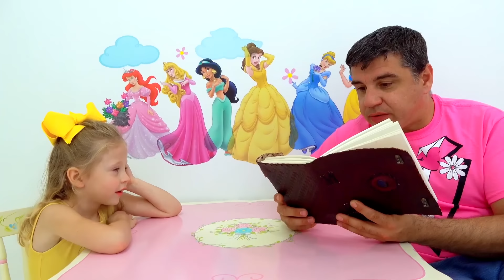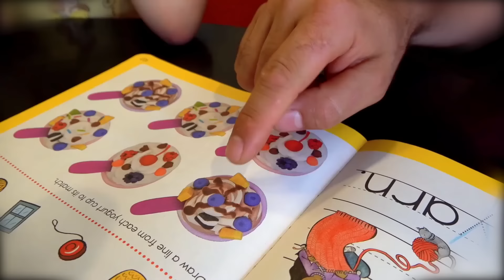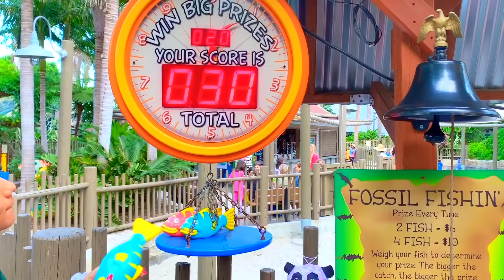Nastya và câu chuyện về cách trẻ em không nên cư xử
Nastya và bố nhận được một cuốn sách bí ẩn. Một cuốn sách có những câu chuyện cổ tích khác nhau, câu chuyện giáo dục và học tập cho trẻ em. Cuốn sách có một số câu chuyện về những đứa trẻ không vâng lời và nghịch ngợm. Câu chuyện về cách trẻ em không nên cư xử. Video giáo dục và Bài học đạo đức cho trẻ em